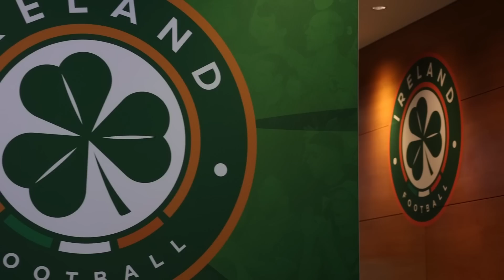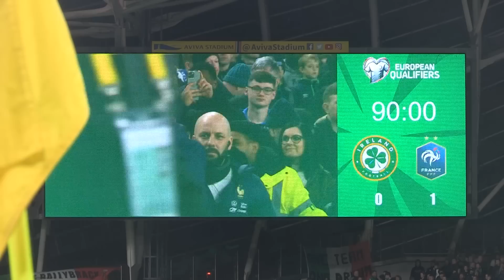IRELAND BTS | EPISODE 2 | IRELAND 0-1 FRANCE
TWITTER 👉 @IrelandFootball
INSTAGRAM 👉 @IrelandFootball
TIKTOK 👉 @Ireland

Go behind-the-scenes on matchday with Ireland BTS, as the Boys in Green began their UEFA Euro 2024 Qualifying campaign at home to World Cup Finalists France at an electric Aviva Stadium.